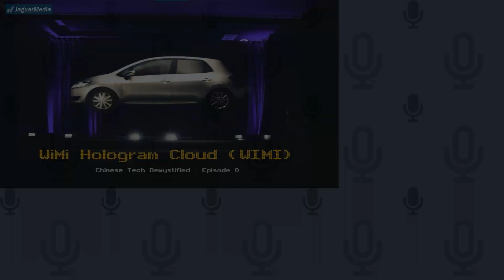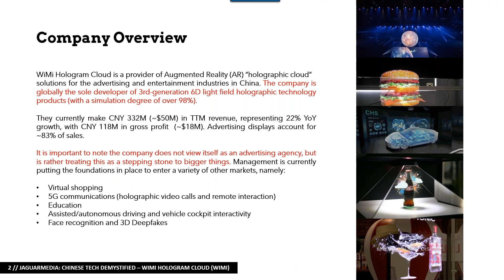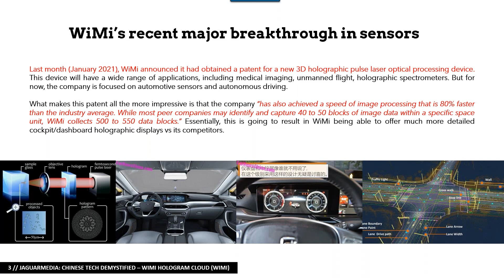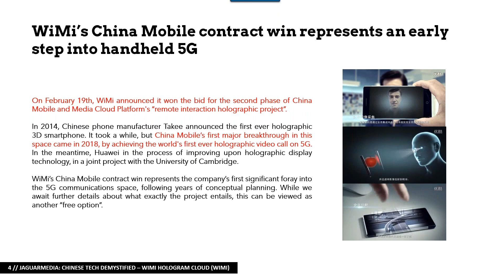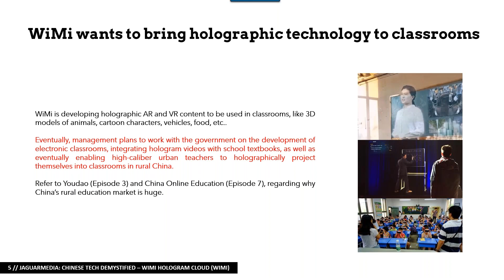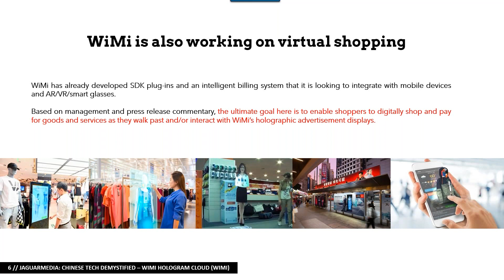Chinese Tech Demystified - Wimi Hologram Cloud ($WIMI)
Episode 8 of Chinese Tech Demystified series brings forward the bull case for WIMI. This emerging small cap and hyper growth tech in China is building Augmented Realty (AR) in close relationship with China Mobile and other large partners. Given how early it is in adoption phase, the presentation focuses largely on its product and deals which will determine the future of revenue growth in the long run. Full research note and slide deck available on website to go long with this presentation.